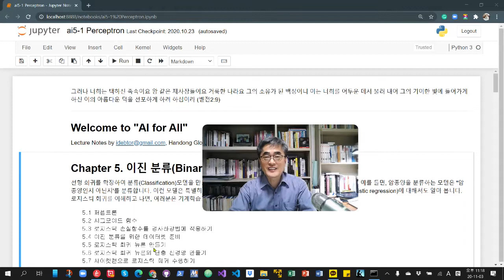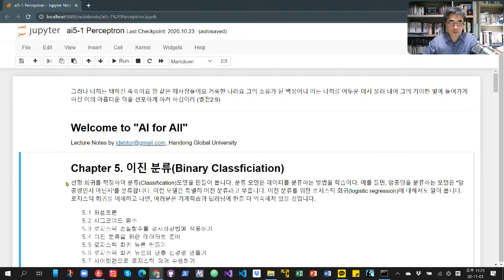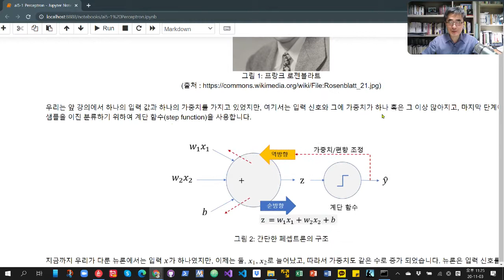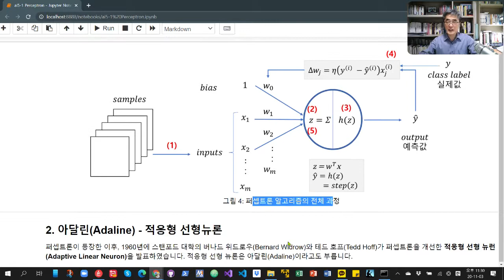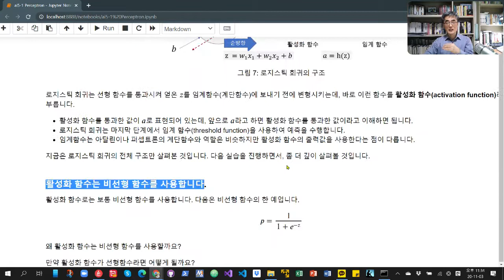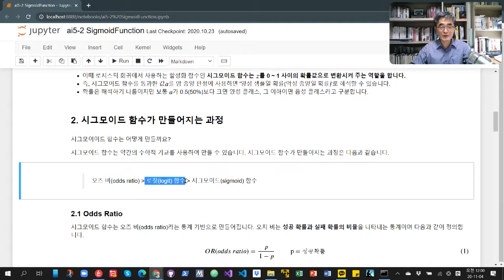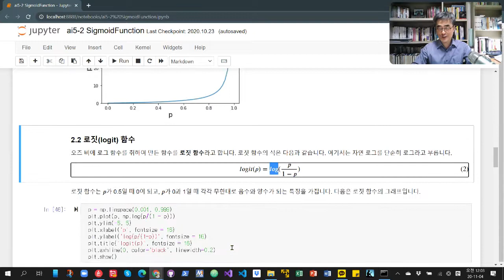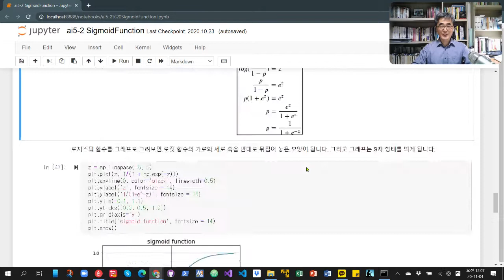ai5.1 Perceptron and ai5.2 Sigmoid Function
퍼셉트론로 시작하여, 아달린을 거치면서 로지스틱 회귀로 발전하는 단계를 살펴보면서, 좀 더 깊이 있게 알고리즘의 작동 원리를 알게 됩니다. 또한 이런 과정에서 필요한 활성화 함수 개념을 설명하고, 시그모이드 함수를 유도합니다.